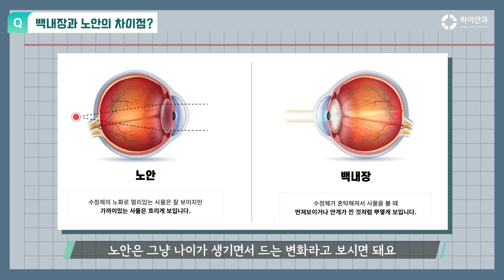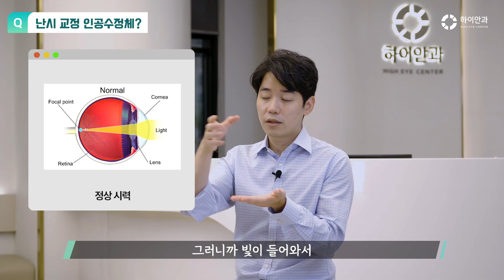노안 백내장 수술 후 결과에 가장 중요한 이것! 😲 사실 의사들도 이거 잘 모릅니다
*ADD : 서울시 강남구 도산대로 119 K타워, 3층
3rd floor, K-tower, 119, Dosan-daero, Gangnam-gu, Seoul, Republic of Korea

00:00 주제
00:36 백내장과 노안의 차이
02:07 난시 정의
02:49 난시 요인
03:48 각막 난시 검사
04:27 난시 교정 방법
05:26 난시 교정의 중요성
06:49 수술 후 난시가 남았다면
07:13 결론